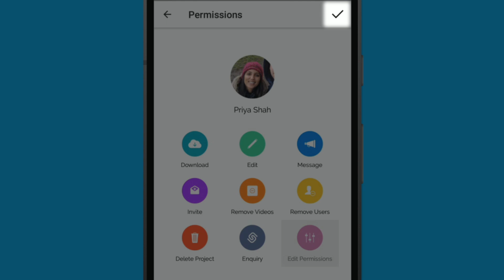How To Manage Team Settings